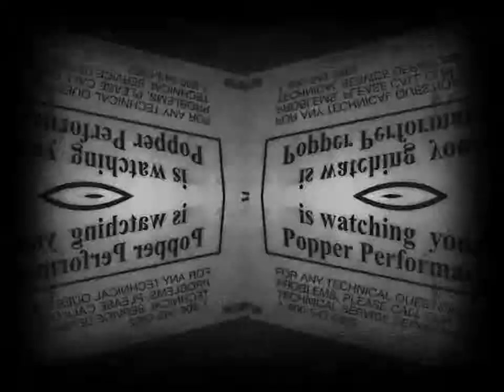EEEeeehhh... PanóptikoRetrô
¿Ha recibido usted alguna vez dinero negro? ¿Por qué hay tantos miembros de corrupción en su partido? ¿No teme que esa confianza se vea trastocada por los escándalos en España?